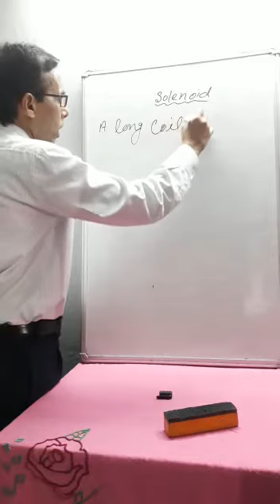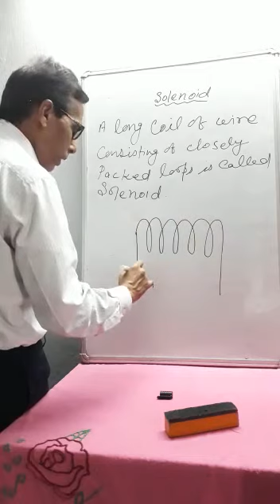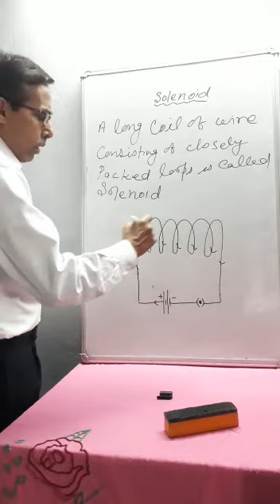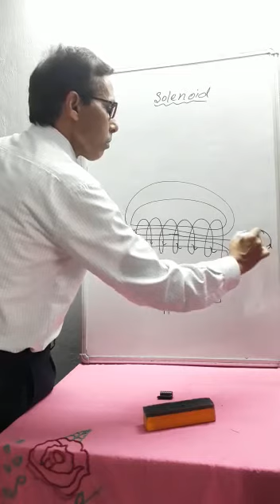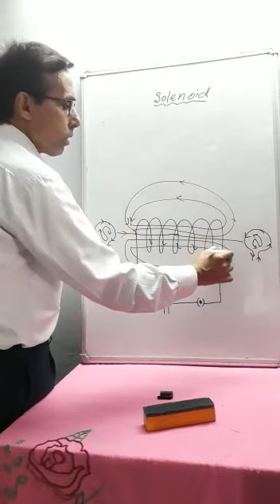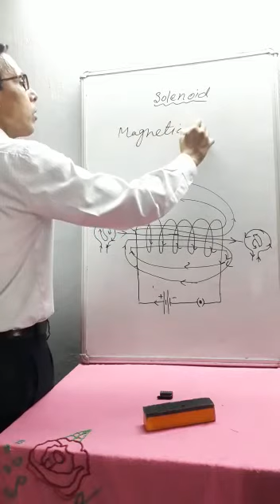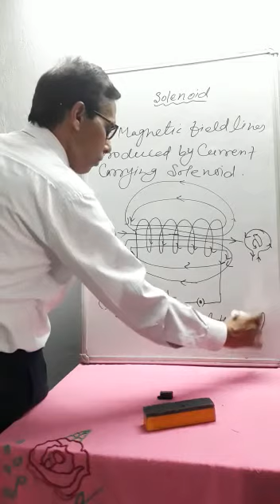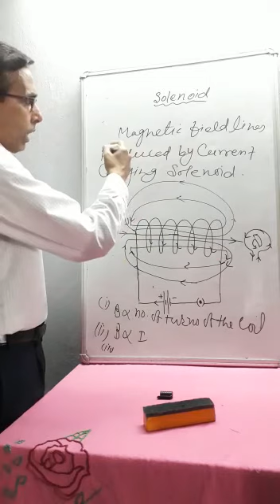Class 10 Physics chapter Magnetic effects of electric current part 5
Video from ~Satish kumar Sinha(phy)